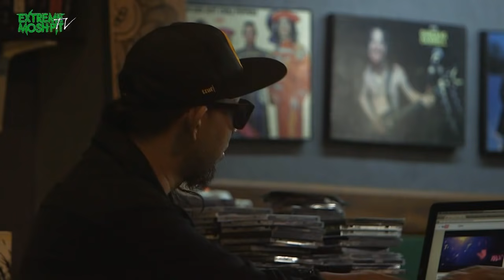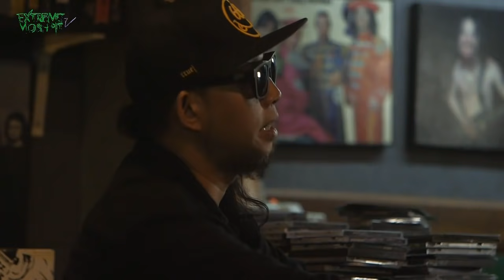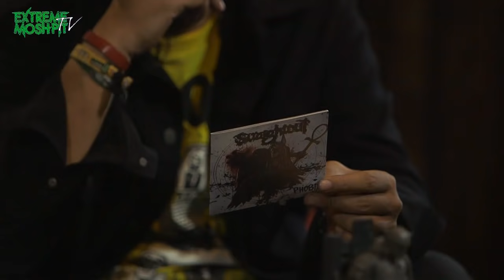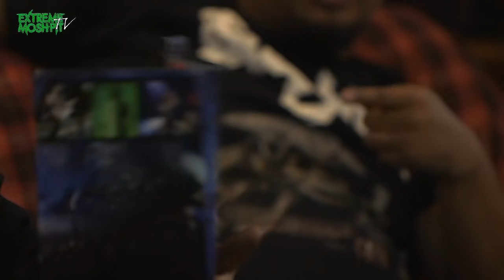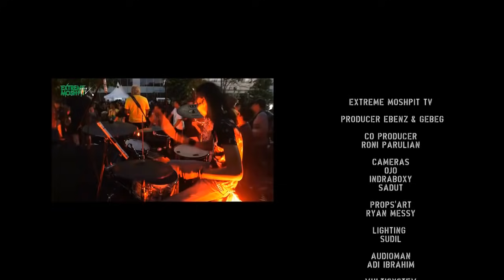Extreme Moshpit TV Eps.21 - Turtles Jr - Punk dan Industri Musik di Indonesia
Extreme Moshpit TV Season 2

Channel TV paling berisik, paling gelo dan paling edan!!

Host by Ebenz & Gebeg.

Cek juga program radio Extreme Moshpit di 103,1 FM, Oz Radio Bandung setiap hari Kamis jam 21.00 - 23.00 WIB, dan streaming di